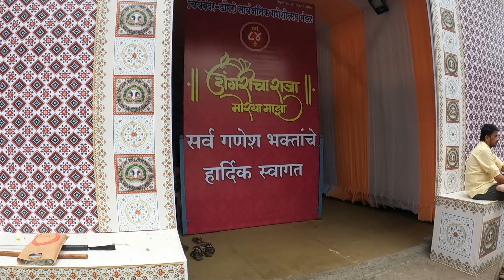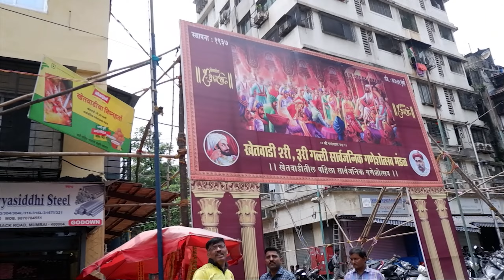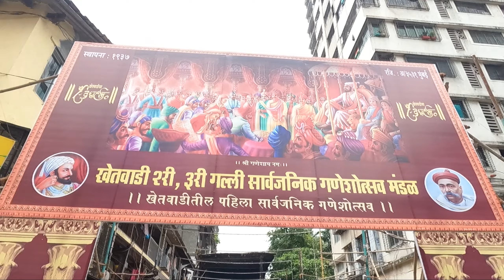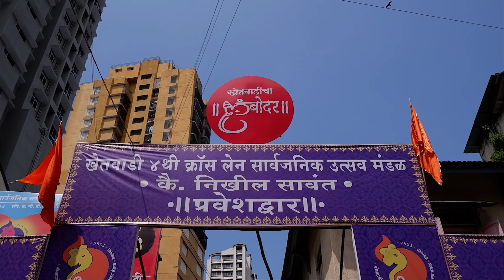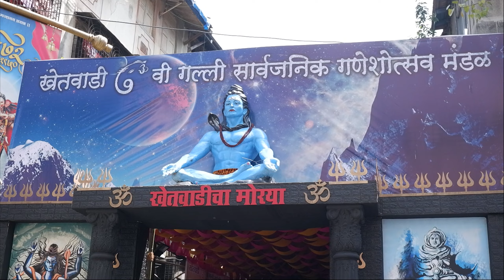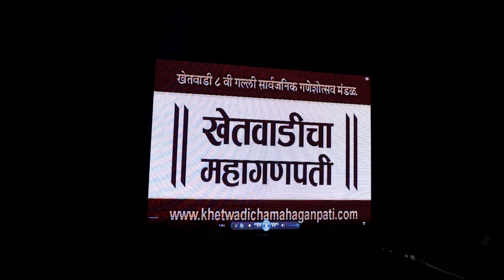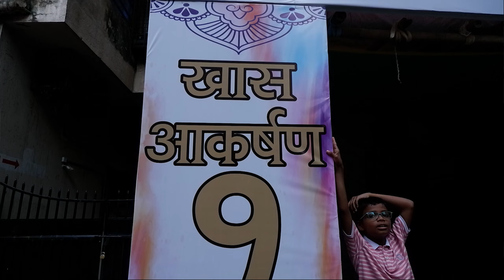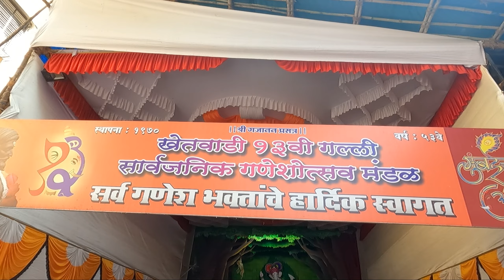Mumbai Ganpati Darshan | Khetwadi Ganpati 2022 | 38 फूट उंच गणरायची मूर्ती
Instagram handles -

In this video we are going to see -
travel vlog
marathi travel vlog
खेतवाडी
khetwadi 2022
khetwadi ganpati
khetwadi ganpati 2022
mumbai darshan
mumbai che ganpati
mumbaiche ganpati
mumbai ganpati darshan
ganpati darshan mumbai
khetwadicha raja
38 feet ganpati
khetwadi raja 2022
khetwadi raja
khetwadi tallest ganpati
khetwadi cha yuwraj
khetwadi mumbai
khetwadi maharashtra
khetwadi all gan[pati
khetwadi all ganpati 2022
khetwadi ganpati decoration
khetwadi ganpati mumbai
khetwadi cha raja
khetwadi cha maharaja
khetwadi live ganpati
khetwadi galli
khetwadi lane
mumbai ganpati
mumbai ganpati darshan
mumbai ganpati bappa
mumbai ganpati darshan 2022
mumbai khetwadi
mumbai khetwadi ganpati
mumbai khetwadi grant road
grant road khetwadi
khetwadi che ganpati 2022
38 foot unch ganpati
lalbaugh ganpati
khetwadi cha ganraj
khadad bhatke
rohit vlog
rohit kalsekar
khadad bhatke rohit